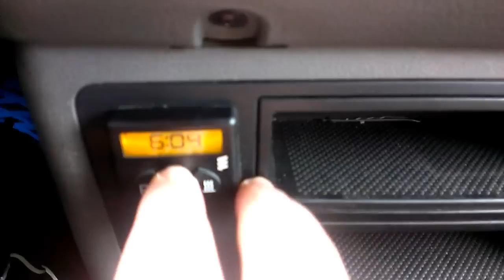Volkswagen Caravelle 2,5 TDi 111kW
Dobrý den,

prodávám Volkswagen Caravelle 2,5 TDi 111kW.

Rok výroby: 2002
Najeto: 203 000 km
Palivo: Diesel

Výbava: 2x airbag, 2 zónová klimatizace, rádio s cd přehrávačem, navigace, tempomat, palubní počítač, el. vyhřívané zrcátka, el. okna, centrál na dálkové ovládání, imobilizér, nezávislé topení (bufík), tažné zařízení na 2 tuny ...

Poznámka: úplně nové turbo, servisní knížka, super kilometry

V případě dotazů mě neváhejte kontaktovat na telefonním čísle nebo emailem.

CENA: 269.000 Kč